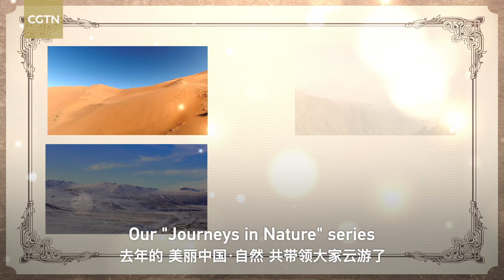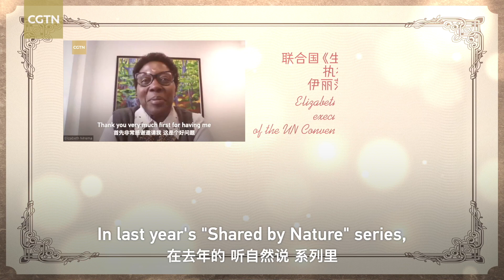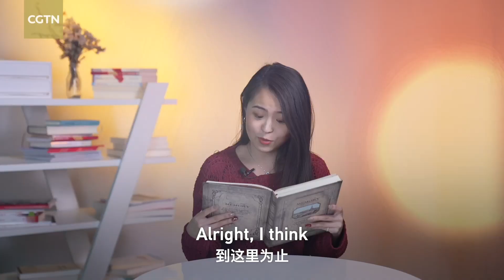The 2022 CGTN Nature Yearbook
Happy New Year, nature lovers from all over the world! On the first day of 2023, CGTN Nature has a gift for you: the 2022 CGTN Nature Yearbook, which records the fantastic events of nature that you have experienced last year. Please follow Ge Ning's introduction, and review the happy moments you had with CGTN Nature.